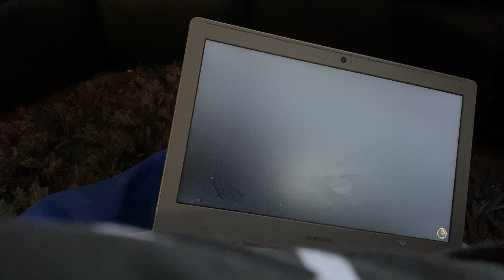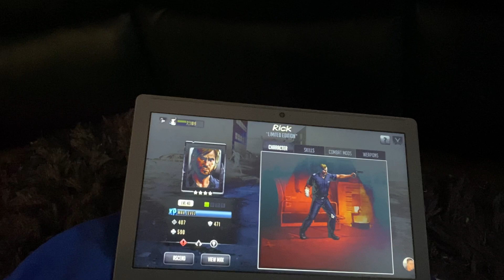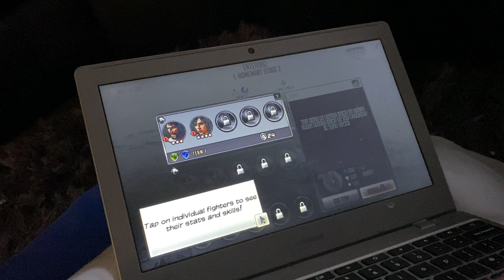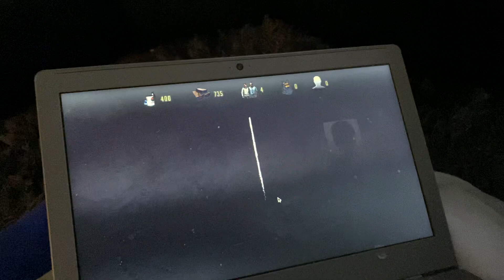Walking dead Survival part2 ￼